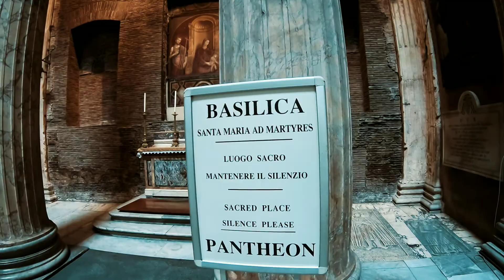Rome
Rome Italy travel with my best friend part2